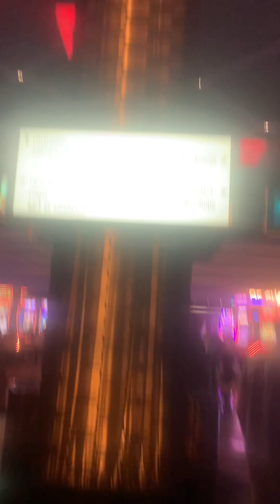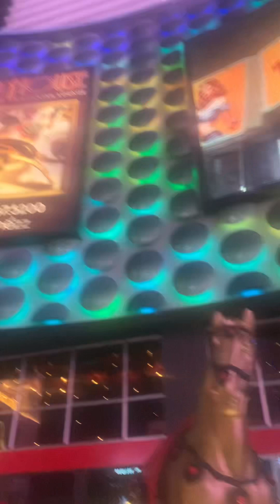LAS VEGAS 🇺🇸🇺🇸 ASTA PRONTOOOO🖖GRACIAS SEÑOR🙏🏼🙏🏼